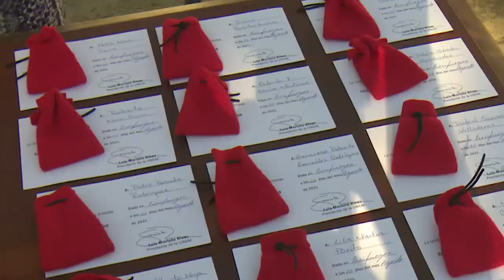Entregan en Cienfuegos Sello conmemorativo Aniversario 60 de la UNEAC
Personalidades de la provincia de Cienfuegos recibieron el Sello conmemorativo 60 Aniversario de la Unión de Escritores y Artistas de Cuba. Se reconoció el aporte a la cultura nacional, espada y escudo de la nación.